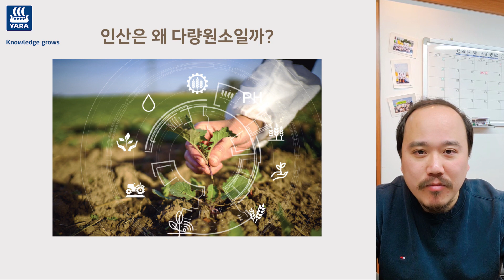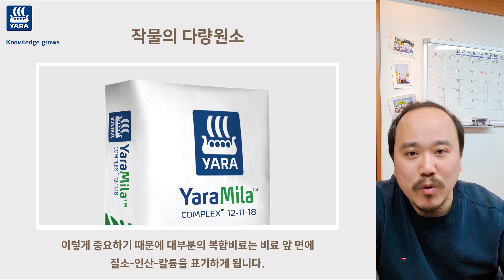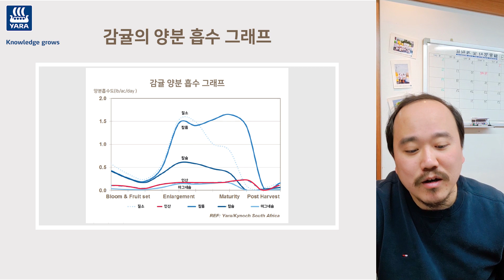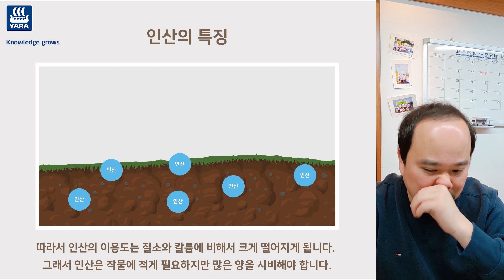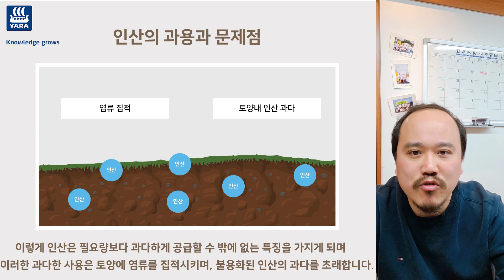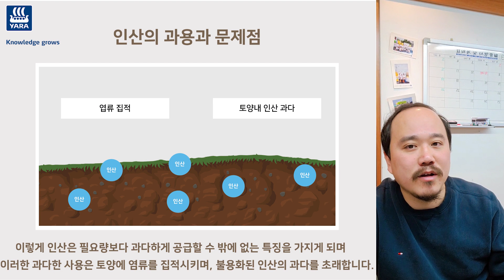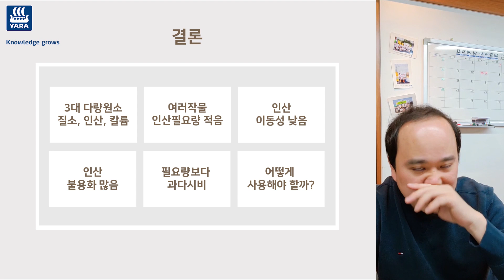인산시비 1편/ 인산은 필요보다 많이 시비되고있다! 왜일까? | 농사 100단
이번영상에서는 인산이 다량원소인 이유에 대해 알아보도록 하겠습니다.

다량원소는 작물에서 가장 많이 필요하다고 해서 붙여진 이름으로 질소, 인산, 칼륨이 이에 해당합니다.
이렇게 중요하기 때문에 대부분의 복합비료는 비료 앞 면에 질소-인산-칼륨을 포기하게 됩니다.
그렇다면 오늘의 주제인 인산! 실제로 작물에 많이 필요할까요?

여러 작물의 양분 흡수 그래프를 살펴보면,
인산은 질소, 칼륨보다 적게 심지어 칼슘, 마그네슘보다도 적게 필요한 시기도 있습니다.

그런데 인산은 왜 다량원소일까요?

이유는 인산의 특징에서 알 수 있습니다.
인산은 토양내 이동이 2mm에 불과하고 불용화가 많이 되는 양분입니다.
따라서 인산의 이용도는 질소와 칼륨에 비해 크게 떨어지게 됩니다.
그래서 인산은 작물에 적게 필요하지만 많은 양을 시비해야 합니다.

이렇게 인산은 필요량보다 과다하게 공급할 수 밖에 없는 특징을 가지게 되며
이러한 과다한 사용은 토양에 염류를 집적시키고 불용화된 인산의 과다를 초래합니다.

결론적으로  정리하자면,
인산은 3대 다량원소 중하나이나 실질적으로 여러작물에서의 인산 필요량은 적습니다.
바로 인산의 이동성이 낮고 불용화가 많이 발생하기 때문입니다.
그렇기 때문에 필요량보다 과다시비하여 작물이 흡수할 수 있도록 하는 것입니다.

그렇다면 인산은 어떻게 사용하는 것이 가장 효과적일까요?

이에 대한 대답은 다음 영상에서 말씀드리도록 하겠습니다.